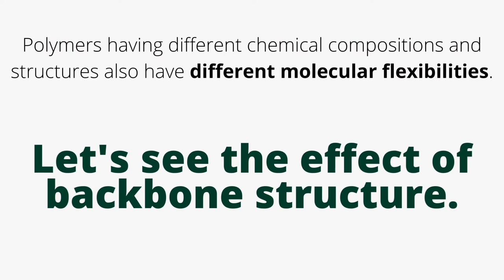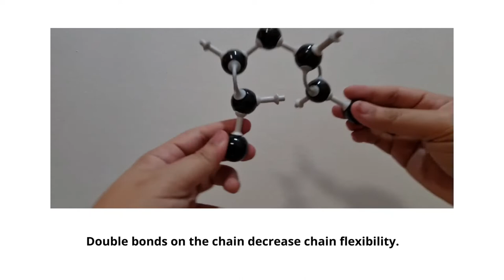polymer chain flexibility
Polymers having different chemical compositions and structures should also have different molecular flexibilities. Flexibility of polymer chain affects its properties such as glass transition temperature, melting temperature and also mechanical properties. This video shows the effect of chain backbone on the flexibility of the polymer chain.